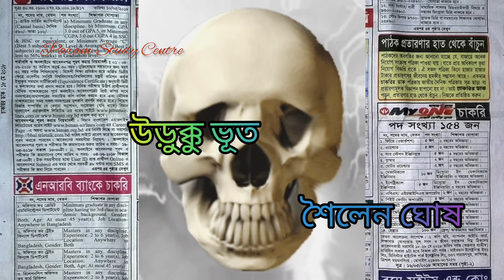উড়ুক্কু ভূত শৈলেন ঘোষ